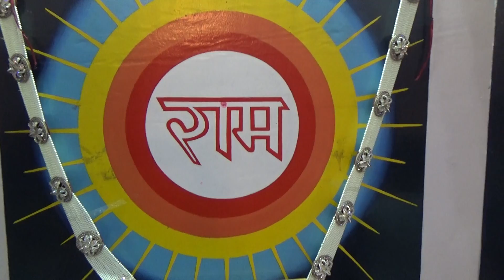shaam mohe apne hi rang me rang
!! Shri Ram Sharnam ! Hoshiarpur !